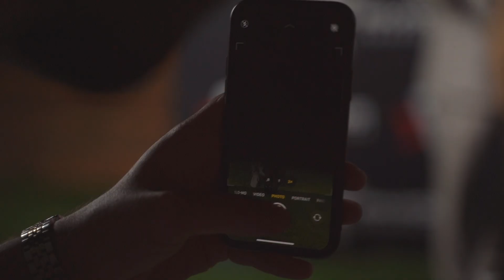Edward Sanda - "Nuante de Iubire" | Concert de lansare album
Famous Production is a music production company powered by Randi. We provide artist management services, music production services, mixing & mastering. Our portfolio includes powerful and talented artists such as: Randi, Edward Sanda, Morandi, Rina.

Toate drepturile rezervate. Va rugam nu faceti reupload si multumim pentru intelegere.